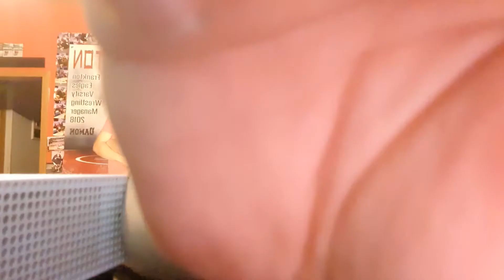Another WWE2K22 stream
WWE universe mode